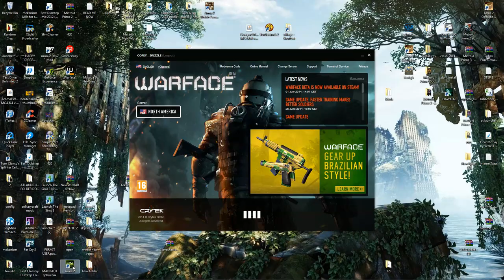WarFace Versus Game 2